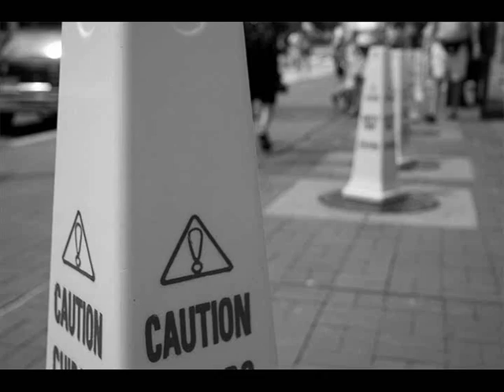caution skate movie advertisement